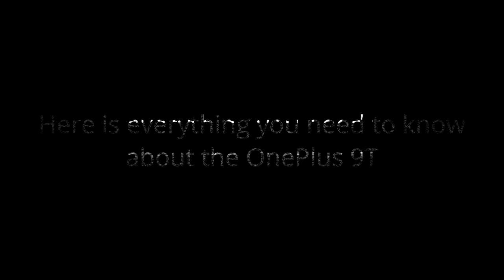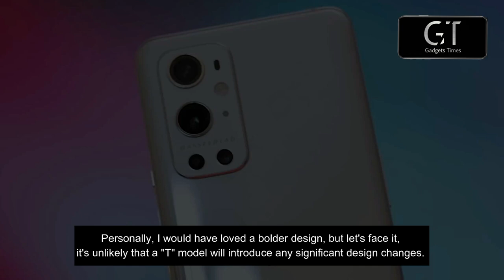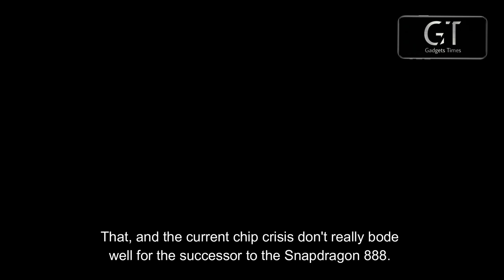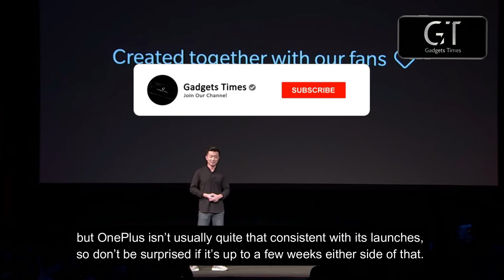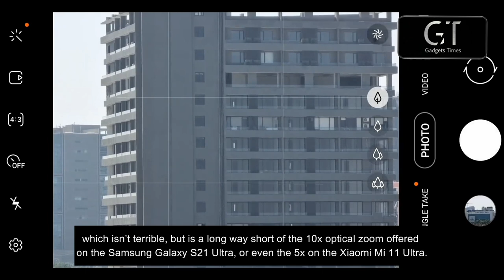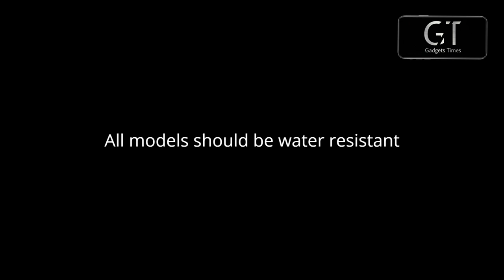OnePlus 9T | 9T PRO - Release Date, Price, Display, Camera, Specifications, Design & Leaks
OnePlus 9T | 9T PRO - Release Date, Price, Display, Camera, Specifications, Design & Leaks. Hey guys welcome back. In this video we'll be discussing Release Date, Price, Display, Camera, Specifications, Design & Leaks of the Oneplus 9T Smartphone. Make sure you watch the entire video to know Release Date, Price, Display, Camera, Specifications, Design & Leaks of the OnePlus 9T.

The OnePlus 9 and OnePlus 9 Pro proceed with the brand's dash of incredible telephones that undercut the opposition, however costs are no longer as low as they used to be.

All things considered, you get a ton for your cash, and we expect that will stay valid for the OnePlus 9T, which as a late 2021 handset could be an immediate opponent to any semblance of the iPhone 13.

While there aren't any holes about the up and coming age of OnePlus telephones presently, this doesn't mean we can't concoct a list of things to get of sorts summing up what we need to see changed in the OnePlus 9T and 9T Pro cell phones.

Before we started this video, if it's not too much trouble, buy in to our channel and press the chime symbol to never miss our future recordings.

Likewise, do tell us which is your most loved cell phone brand and why? Remark box is open folks.

Okay folks, So how about we start.

Design of OnePlus 9T

With regards to the plan, there is nothing characteristically amiss with the OnePlus 9 Pro, and "T" models are scarcely truly changing the plan over the standard gadget.

Actually, I would have cherished a bolder plan, however let's be honest, it's far-fetched that a "T" model will present any huge plan changes.

All things being equal, what's unquestionably more probable, are more shading alternatives accessible, on the grounds that let's be honest, the shading choices in which the OnePlus 9 and 9 Pro dispatched are very exhausting and neglect to energize. Ideally, the OnePlus 9T will right that off-base.

Processor of OnePlus 9T

Given that the OnePlus 9 Pro and the OnePlus 9 shows up with the best in class Snapdragon 888 chipset, it is improbable that the following telephones will show up with more current chips.

Qualcomm doesn't for the most part declare in excess of a solitary leader chipset each year. That, and the current chip emergency don't actually look good for the replacement to the Snapdragon 888. Unquestionably, we will see the cutting edge silicon at some point in December when Qualcomm has its yearly occasions, yet the OnePlus 9T absolutely will not accompany it at hand.

Camera of OnePlus 9T

With regards to the camera, the lone somewhat irritating component that keeps the telephone from being the most elite is the absence of a ultra long fax zoom camera that will ready and waiting standard with the other Galaxy S21 Ultra, which is apparently the most developed Android telephone accessible at this moment.

We would have adored OnePlus to have utilized a 5X or more, yet ideally, this will be tended to in the impending OnePlus 9T.

Regardless of whether a more extended zoom doesn't seem this fall, it will be OK, OnePlus made a very sizable amount of camera changes as of late to warrant a pass.

To the extent the product side of things goes, OnePlus worked effectively with the tweaking of the picture shading proliferation on account of the organization with Hasselblad.

Release Date of OnePlus 9T

There's no information on when the OnePlus 9T will dispatch yet, however it's practically sure to be declared in one or the other September or October, since T models are constantly disclosed in those months as of late.

The OnePlus 8T was declared on October 14, so it's conceivable the OnePlus 9T will dispatch at a comparative time, however OnePlus isn't typically very that steady with its dispatches, so don't be amazed if it's up to half a month either side of that.

At whatever point it's declared it will likely go at a bargain very soon a short time later, as OnePlus doesn't will in general keep an eye out for that.

About Us

Welcome to the official Gadgets times YouTube channel, bringing you the latest tech news, tests and reviews. We mainly focus on upcoming devices that you wanna see.